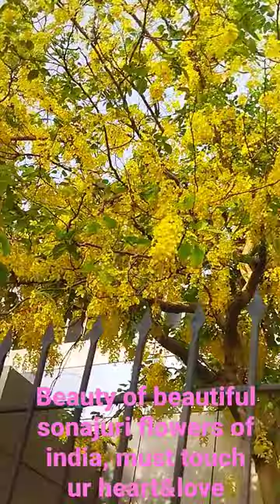23 May 2023